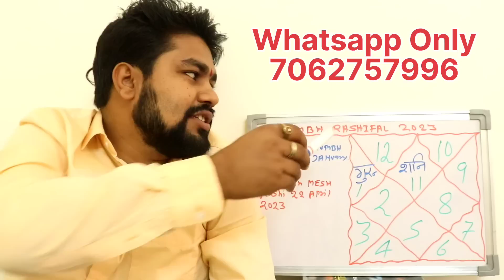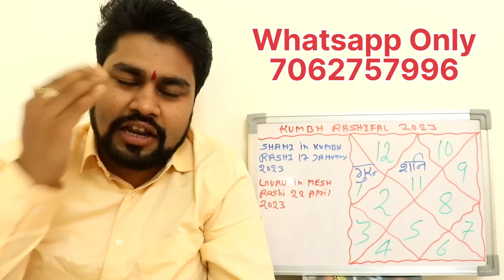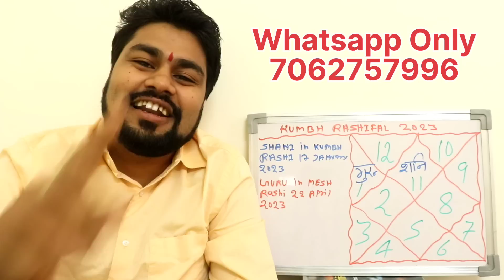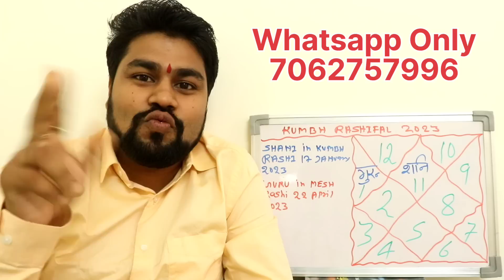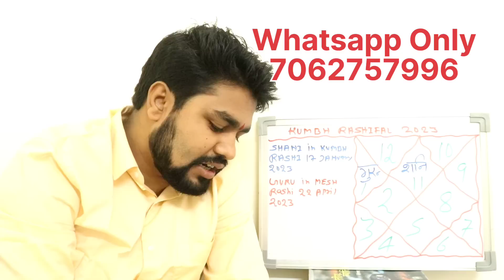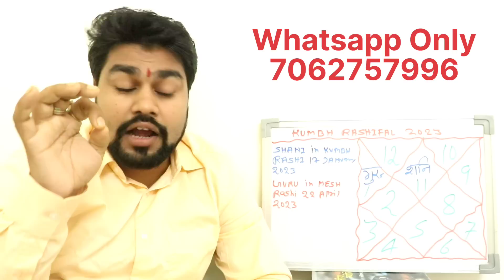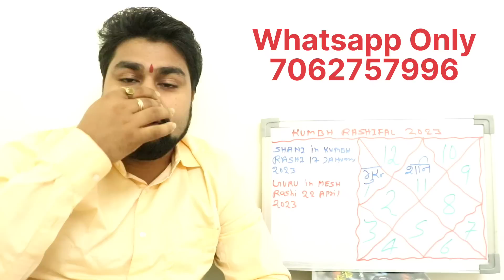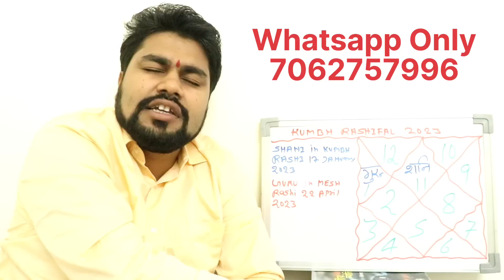#11.राशिफल २०२३ कुम्भ राशि |, Kumbh RASHIFAL 2023 |, 13 अप्रैल के बाद धन की बारिश होगी |, Raja MISHR